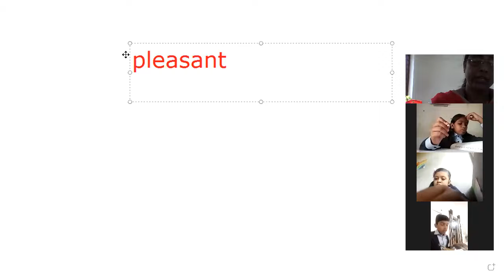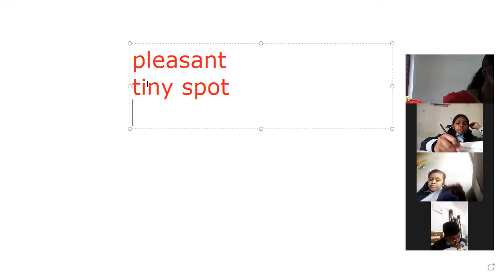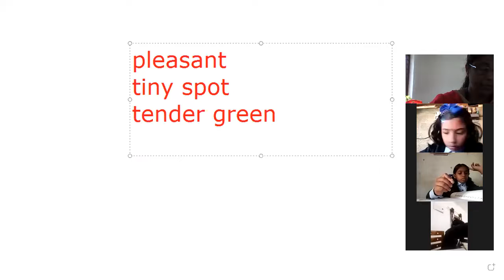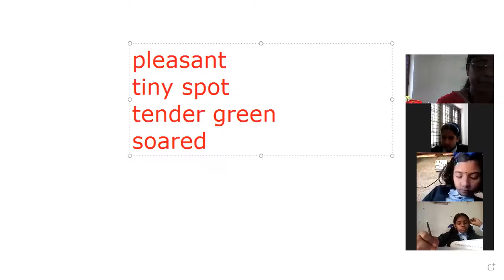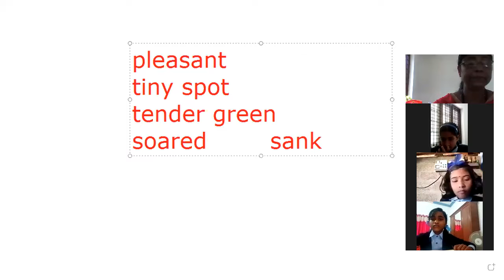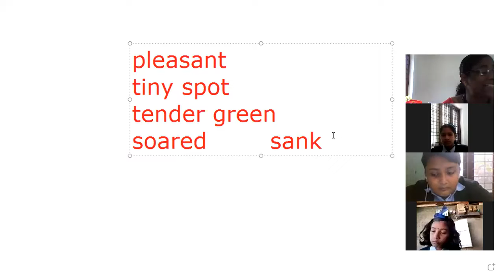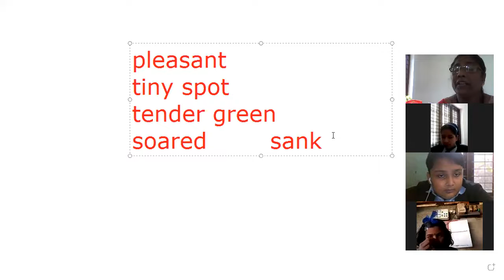CLASS 6 ENGLISH PART 1 31 JANUARY 2022